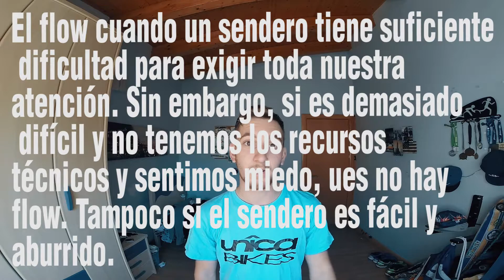Copa Catalana de BTT Barcelona + Valoración + Nuevo pulsometro